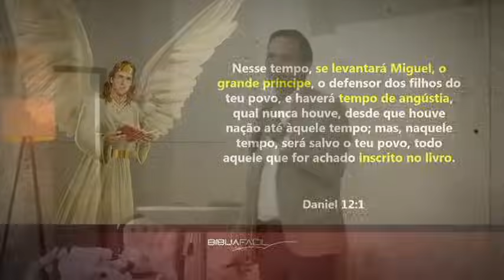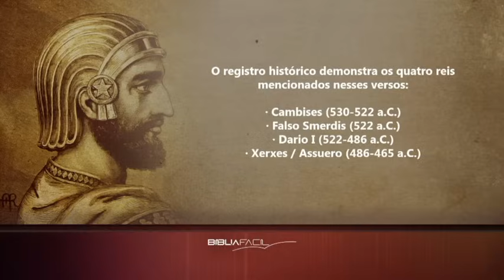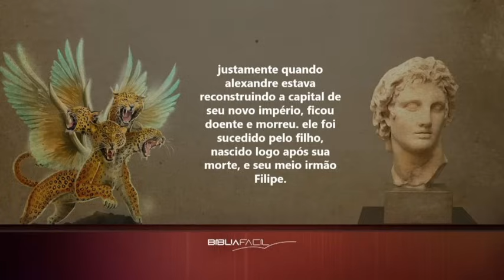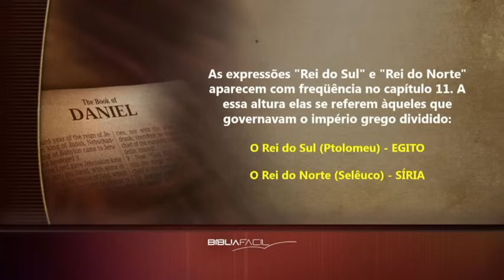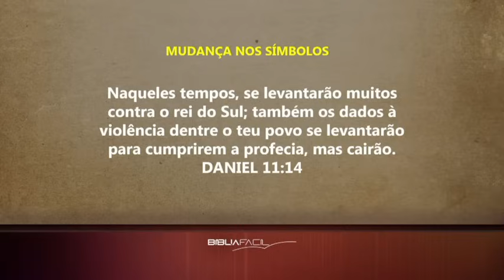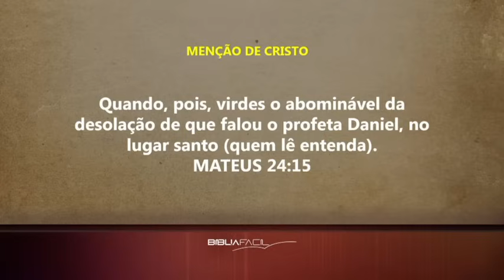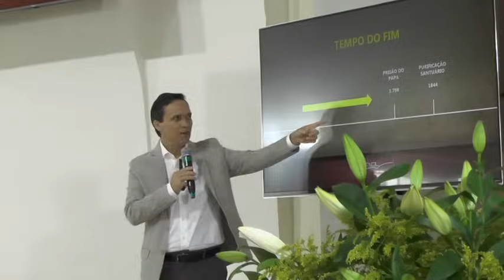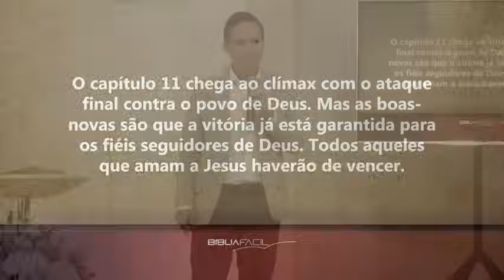O LIVRO DE DANIEL E O TEMPO DO FIM | Pr. Arilton Oliveira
ATENCIOSAMENTE: @Jorginei_Belmiro